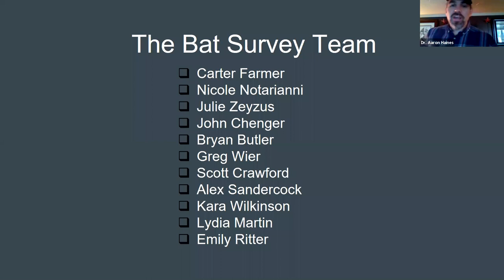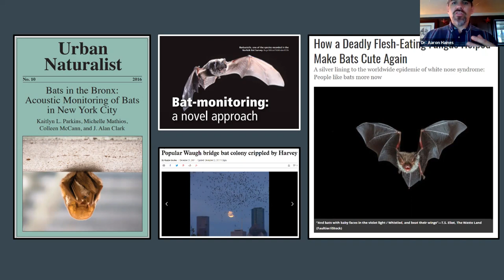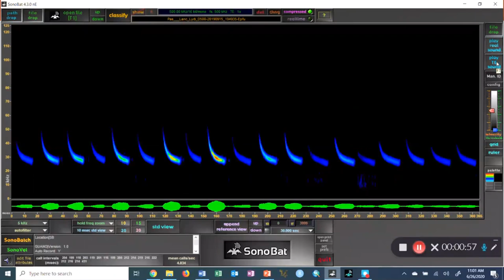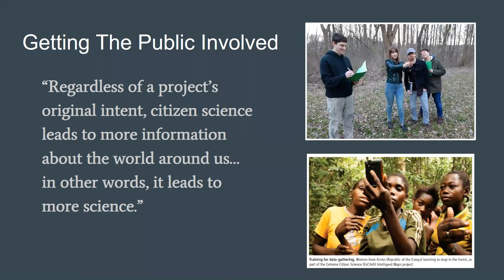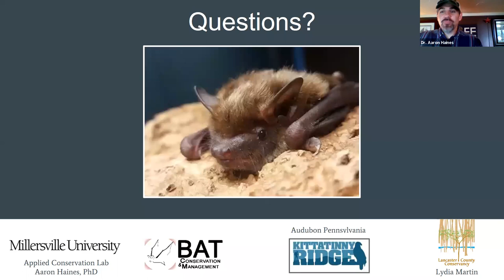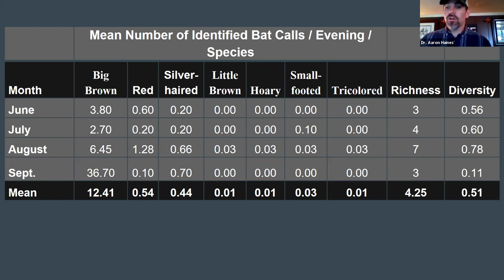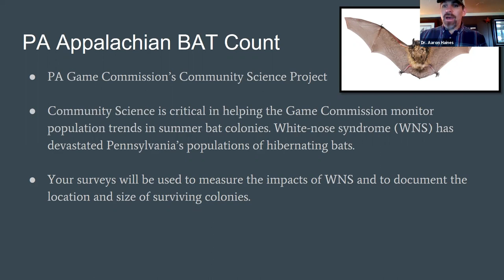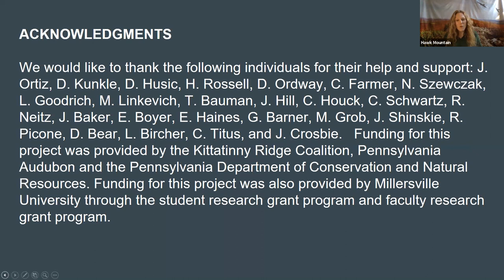Bats of Hawk Mountain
Get the stats on the bats on the Mountain! Learn all about our new bat kiosk and the important bat research being currently conducted at the Sanctuary.